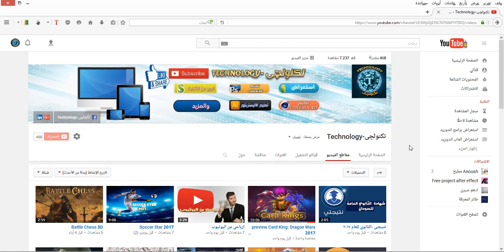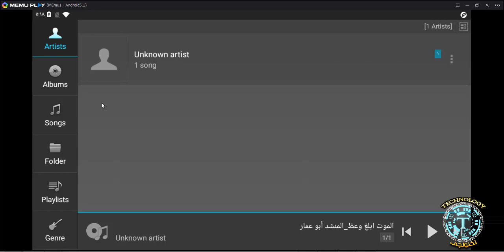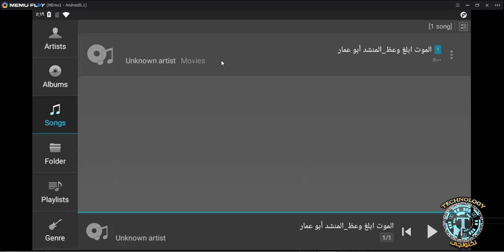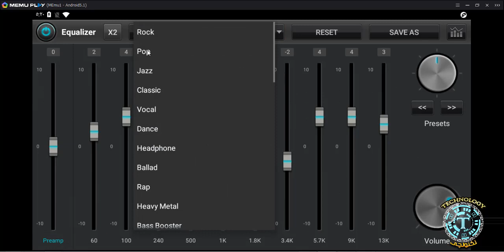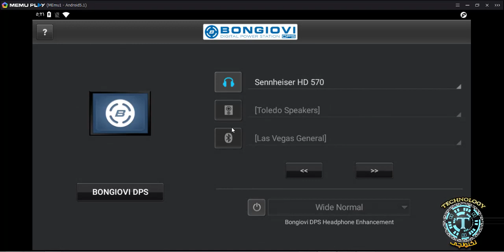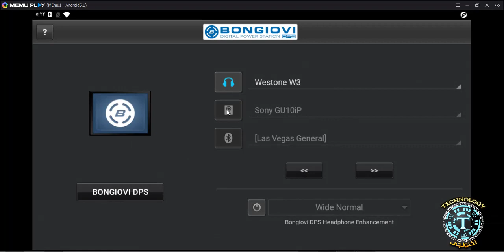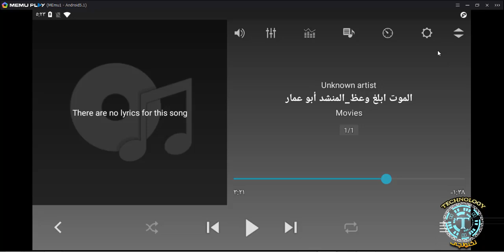تطبيق مدفوع حصريا مجانا على قناتى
توقيت المعادل، رائع هو لاعب الموسيقى MP3 مع 10/20 العصابات التعادل الرسم ومختلف المؤثرات الصوتية.

*** يمكنك محاولة مجانية توقيت المعادل، رائع الأساسية قبل أن تشتري نسخة زائد ***

- تأثيرات صوتية الإضافات -
(سيتم بيعها تأثير الصوت الإضافات على حدة من خلال شراء داخل التطبيق.)
(بعض الإضافات يمكن شراؤها في بلاس فقط).

توقيت المعادل، رائع هو الأعلى تصنيفا والأكثر تحميلا اعب وسائل الاعلام على CNET.COM والآن يمكنك الاستماع إلى نفس الصوت عالية الجودة على الهاتف الروبوت الخاص بك باستخدام توقيت المعادل، رائع.

أنه يلعب تقريبا أي نوع من ملفات الموسيقى الرقمية لديك (الرعايا أو .mp3 .ogg، .flac، .m4a، .mpc، .tta، .wv، .ape، .mod، الاوسع نطاقا، .opus، ماجدة الرومي * وأكثر من ذلك)، وأنه يوفر جودة صوت عالية جدا مع مختلف الآثار والتحسينات مثل اسعة، تردد، X.